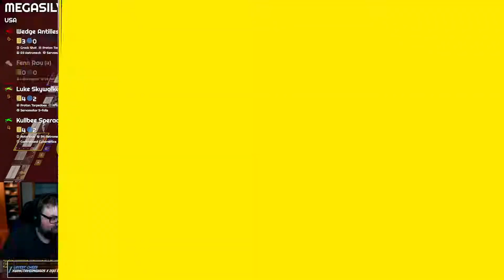XTC 2022: USA (Megasilver) v HUNGARY (Goliath)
Star Wars X-Wing Tabletop Miniatures